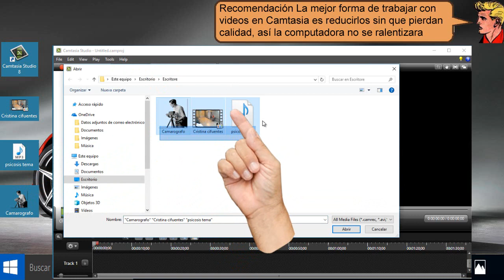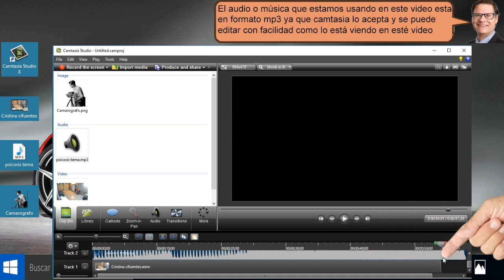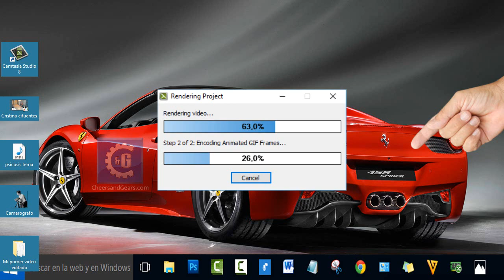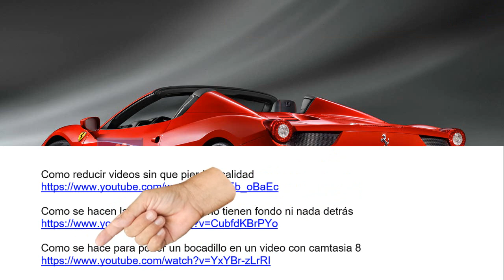Añade un audio de terror video donde cristina Cifuentes aparece robando - fácil 2018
Agrega un audio de terror en donde cristina Cifuentes aparece robando con camtasia 8
YouTuberos en esté video aparece la presidenta de partido popular
y expresidenta de Madrid Cristina Cifuentes robando unas cremas antiarrugas.